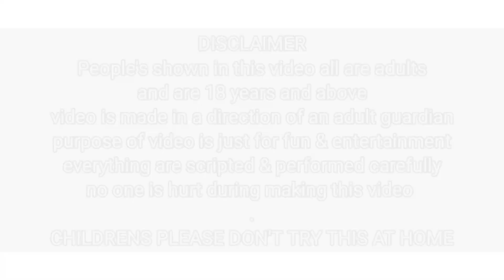Murga Back Slap / No Pain No Gain / Multiple Task Challenge / Funny Games / Upcoming